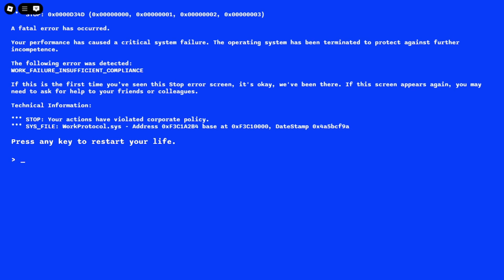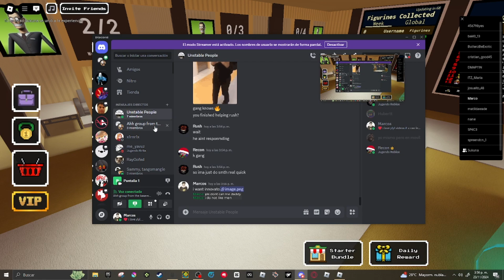Playing rushed out with my friends